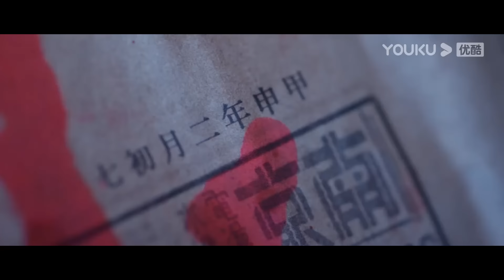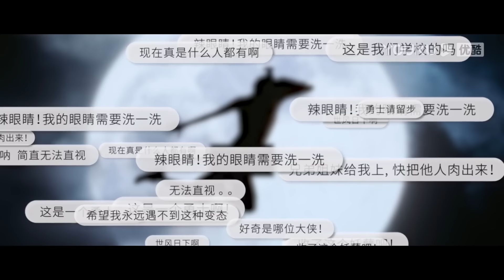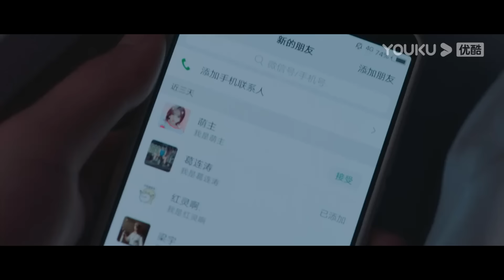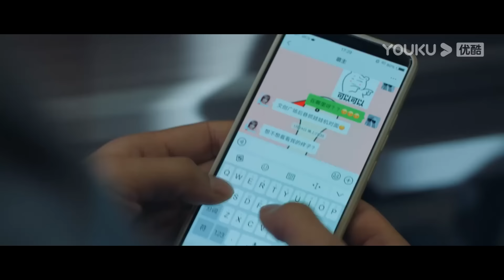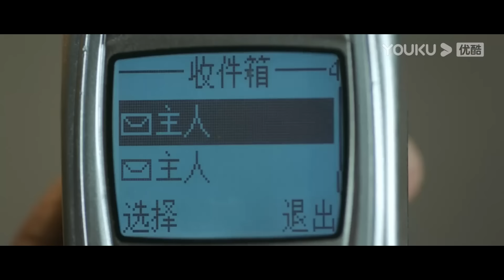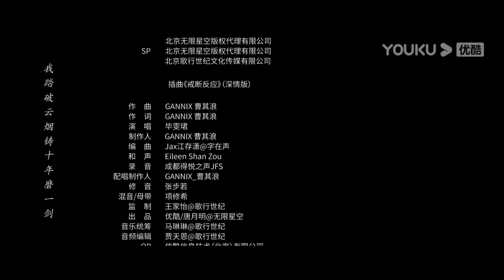ENGSUB【FULL】异人之下 I Am Nobody EP02 | 彭昱畅侯明昊王影璐“异” 起探索新世界 | 彭昱畅/侯明昊/王影璐 | 奇幻片 | 优酷华语剧场